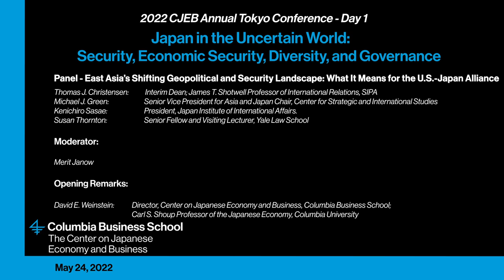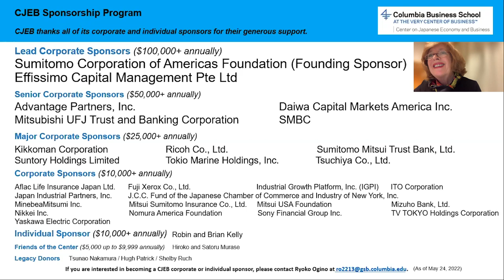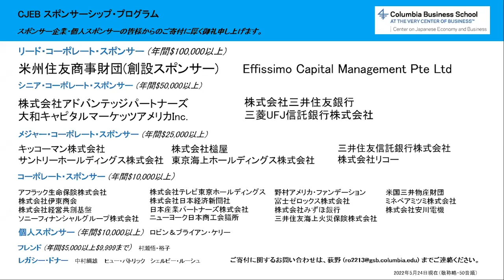2022 CJEB Annual Tokyo Conference – Day 1 ２０２２年度CJEB年次東京カンファレンス Day 1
*Please note that the video includes the original audio in the languages the speakers used on the day of the webinar.*

Webinar Series
2022 CJEB Annual Tokyo Conference
Japan in the Uncertain World: Security, Economic Security, Diversity, and Governance
Presented by the Center on Japanese Economy and Business, Columbia Business School
(Simultaneous interpretation provided)

Day 1
Wednesday, May 25, 2022 | 8:00–9:35 AM (Japan Time)
Tuesday, May 24, 2022 | 7:00–8:35 PM (EDT)
(Simultaneous interpretation to be provided)

Keynote Speech - Challenges Facing Japanese Diplomacy

Yoshimasa Hayashi, Minister for Foreign Affairs, Government of Japan

Moderator: Merit Janow, Dean Emerita, School of International and Public Affairs (SIPA); Professor of Practice in International Economic Law and International Affairs, Columbia University

Panel - East Asia’s Shifting Geopolitical and Security Landscape: What It Means for the U.S.-Japan Alliance

Panelists:
Thomas J. Christensen, Interim Dean; James T. Shotwell Professor of International Relations, SIPA
Michael J. Green, Senior Vice President for Asia and Japan Chair, Center for Strategic and International Studies
Kenichiro Sasae, President, Japan Institute of International Affairs
Susan Thornton, Senior Fellow and Visiting Lecturer, Yale Law School

Moderator: Merit Janow

Opening Remarks: David E. Weinstein, Director, CJEB; Carl S. Shoup Professor of the Japanese Economy, Columbia University

「不確実な世界のなかの日本 ～『安全保障』『経済安全保障』『ダイバーシティ』『ガバナンス』～」
コロンビア大学ビジネススクール 日本経済経営研究所　主催
CJEB年次東京カンファレンス 第1日目

基調講演：日本外交の課題
林芳正 外務大臣

パネル：東アジアにおける地政学および安全保障上の変動と日米同盟への影響

パネリスト（アルファベット順）:
トーマス・クリステンセン（コロンビア大学 ）
マイケル・グリーン（戦略国際問題研究所）
佐々江賢一郎（日本国際問題研究所）
スーザン・ソーントン（イェール大学ロースクール）

司会: メリット・ジェイノー（コロンビア大学 ）